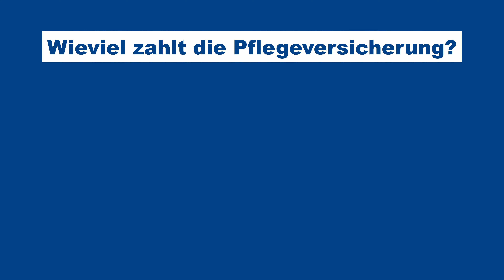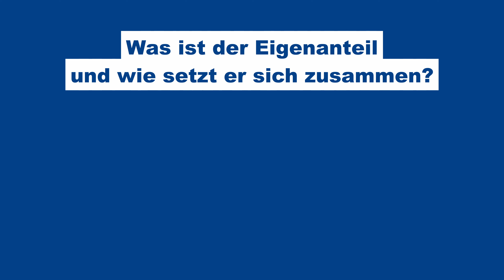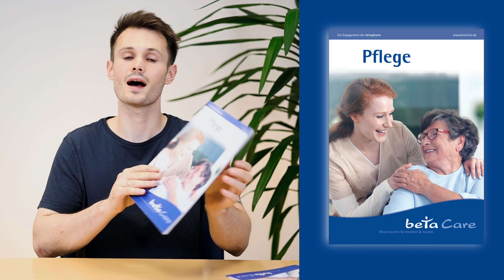Pflegeheim/ Altenheim Kosten - Wie hoch ist der Eigenanteil?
▬▬Dokumente & mehr▬▬

▬▬betaCare Ratgeber▬▬

▬▬Inhaltsverzeichnis▬▬

00:00 Intro & Überblick
01:19 Wann zahlt die Pflegeversicherung?
02:32 Was sind Besonderheiten im Einzelfall?
03:42 Wie viel zahlt die Pflegeversicherung?
05:32 Was ist der Eigenanteil?
06:30 Was sind Wohngeld und Pflegewohngeld?
07:40 Kosten sind zu hoch - Was jetzt?
11:44 Taschengeld und Bekleidungshilfe
12:21 Bayerisches Landespflegegeld
12:49 Pflegeunterstützungsgeld für Angehörige
13:37 Outro & betaCare Ratgeber Pflege

betaCare ist eure Informationsplattform rund um die Themen Krankheit, Soziales und Recht.
Wir sind Mona und Joshua und auf diesem Kanal findet ihr wöchentlich neue Videos über Leistungen und Hilfen, die euch zustehen.

▶️Eine Initiative der betapharm Arzneimittel GmbH
betapharm engagiert sich seit 1998 für soziale Projekte, denn Patienten und Angehörige brauchen mehr als Medikamente und Hightech - nämlich soziale, psychische und organisatorische Unterstützung. Die betaCare-Initiative ermöglicht Patienten und Patientinnen schnell und effizient an die entscheidenden Informationen zu kommen, zum Beispiel Hilfen, Leistungen, Rechte und Pflichten in unserem Gesundheitswesen.
Weitere Informationen zum Engagement der betapharm Arzneimittel GmbH findet ihr